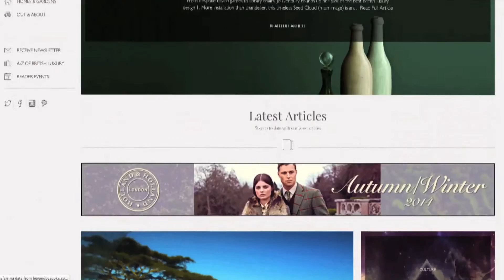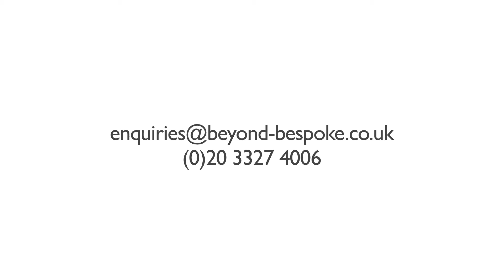The Beyond Bespoke 2015 Christmas Party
Welcome to the final networking event of 2015, at the studio of Britannicus Stone, celebrating the best of British luxury.